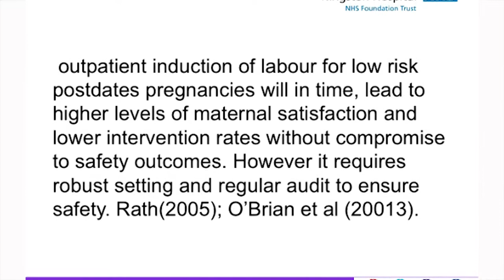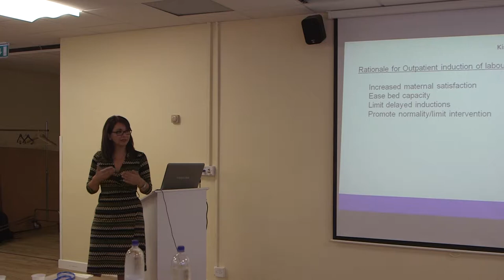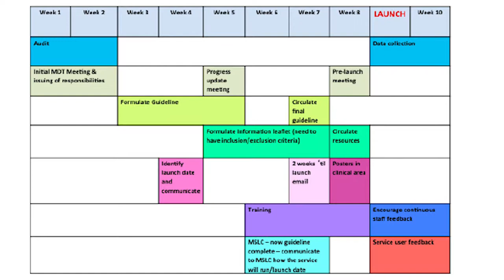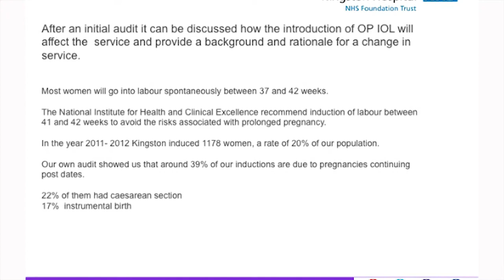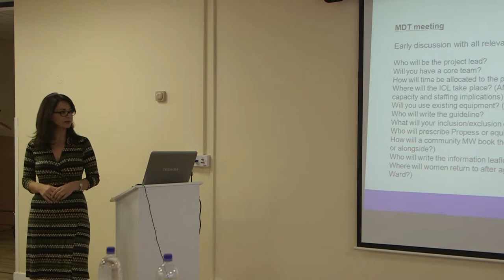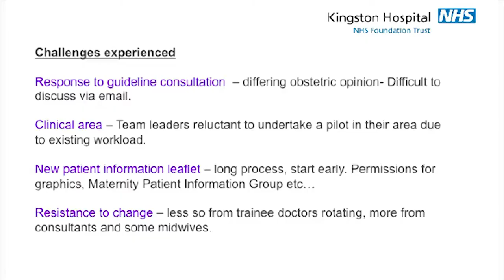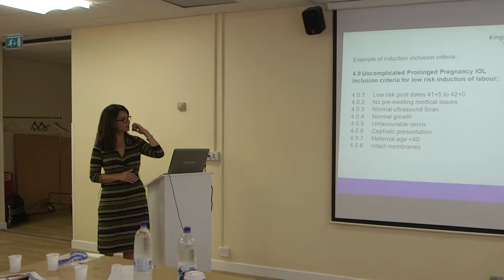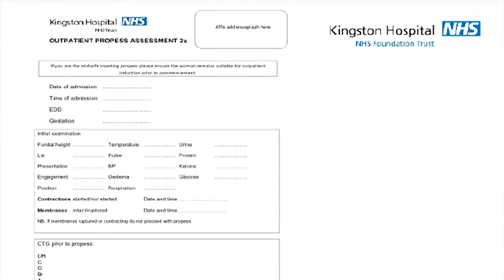Outpatient Induction of Labour - Arezou Rezvani